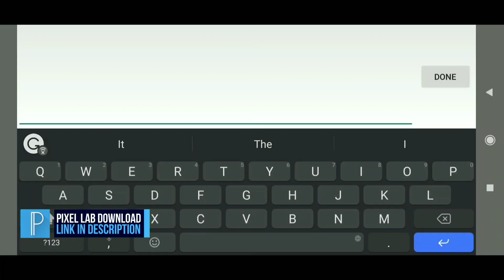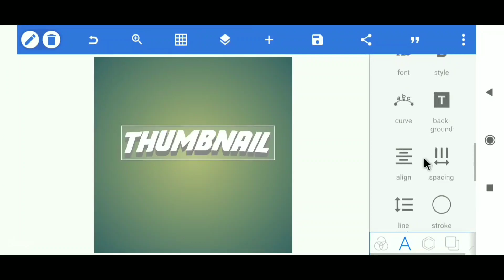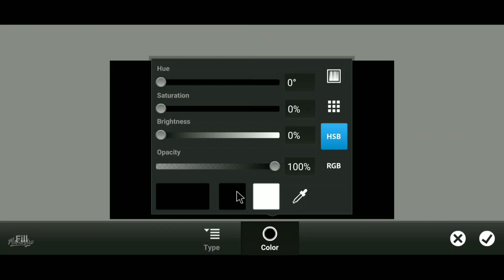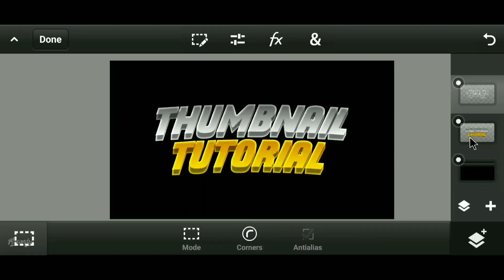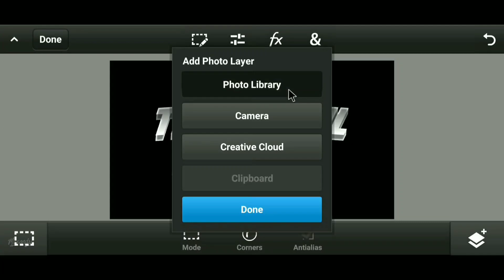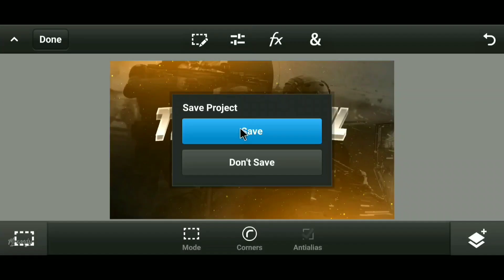How To Make An Epic Thumbnail On Android!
✔Hey everyone! I am here with another video and in this video, I've shown how you can make an epic thumbnail on android in an easy way.

✔To make this thumbnail you must have to download the required apps which are given below and also download the thumbnail pack from the download link.

████████Apps Required████████

███████Fixing Problems████████

[To unlock the Thumbnail Pack download this app]
➡ZArchiver

███████Background Music███████